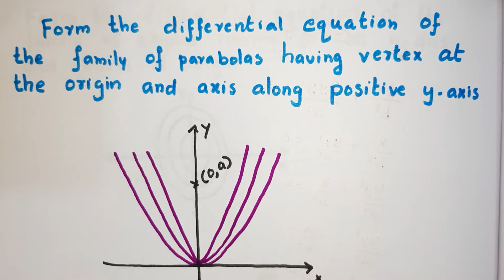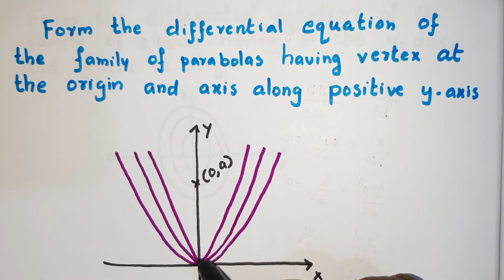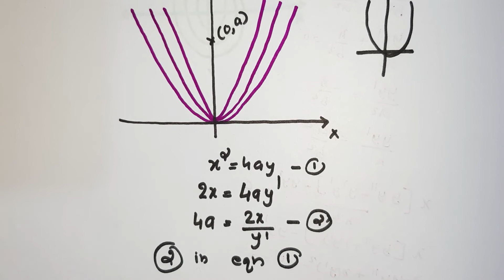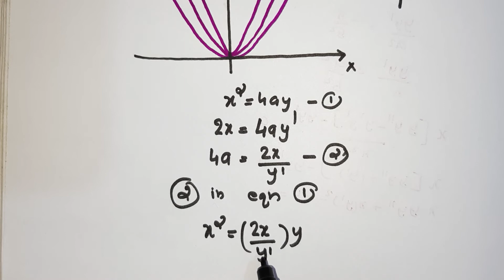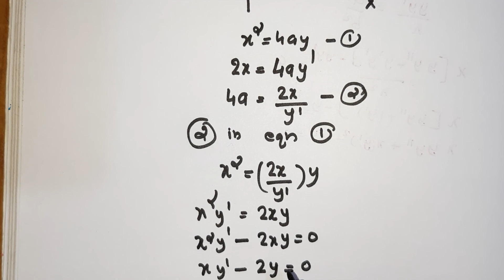DIFFERENTIAL EQUATIONS PART 6 CLASS 12 MALAYALAM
Differential equations  of family of parabolas malayalam  explanation